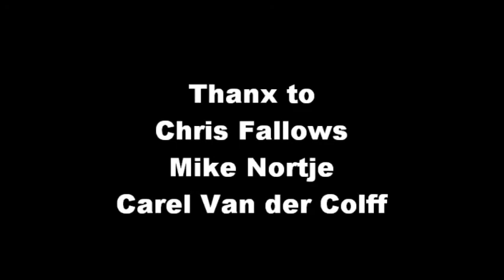sardine week 1